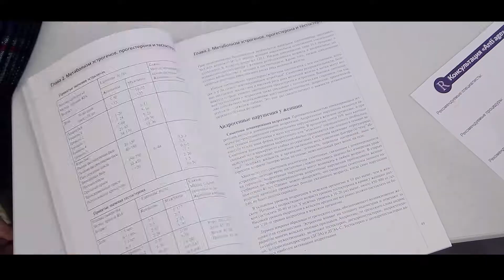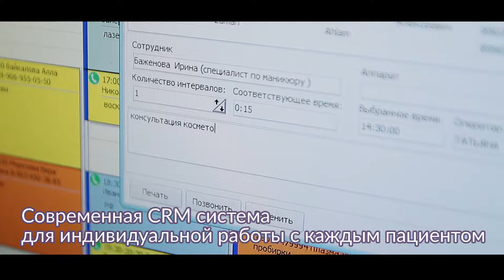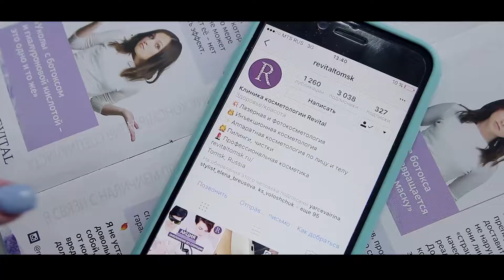Revital Tomsk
Презентационный Ролик для клиники эстетической косметологии Revital